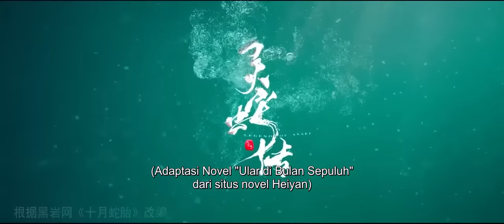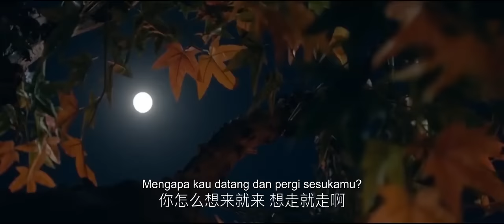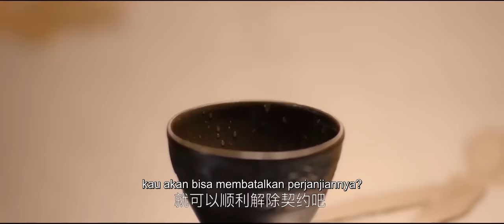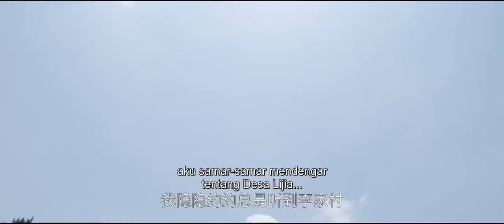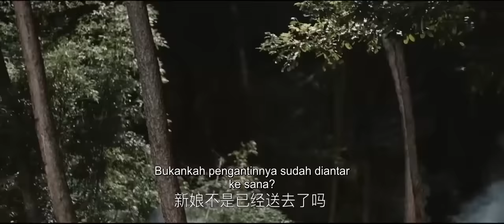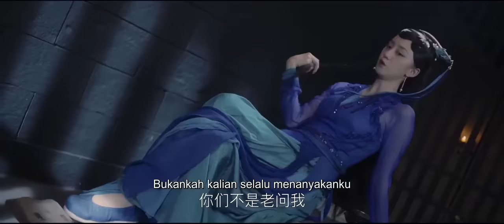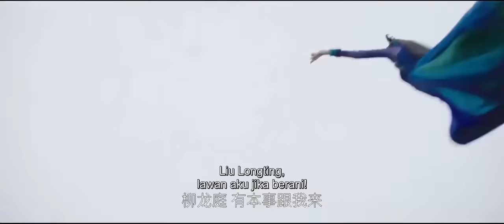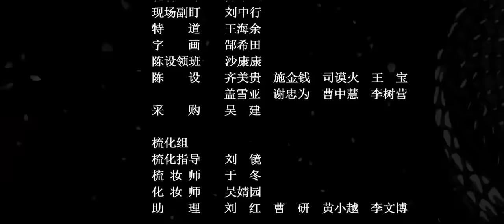【INDO SUB】Legenda Ular (Legend of Snake) | Legenda Peri Ular | Film Kolosal dan Romansa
▶Sinopsis
Film ini menceritakan tentang pertemuan peri ular berusia seribu tahun Liu Longting dan Bai Jingyao.

Bai Jingyao, seorang gadis medis, pergi ke Gunung Changbai untuk mengumpulkan herbal dan secara tidak sengaja jatuh ke danau. Untungnya, dia diselamatkan oleh peri ular berusia seribu tahun, Liu Longting. Keduanya membuat kontrak untuk menaklukkan dan melenyapkan iblis.

▶Informasi Produksi
Sutradara: Yan Hongding
Penulis skenario: Yan Hongding, Huang Xiaoying, Wang Jun
Pemeran: Meng En, Gao Siwen, Yuan Zhiying, Ding Liuyan, Zeng Yitong
Genre: Kolosal